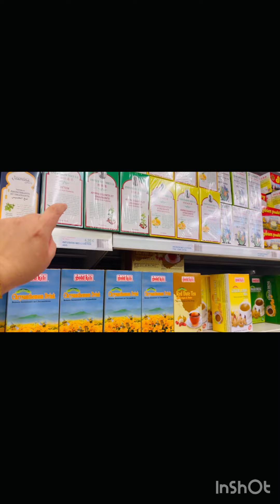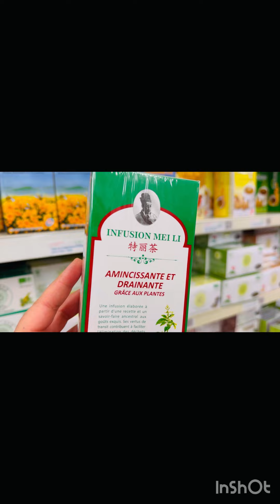vlog m3a omi lhbiba امي جنة❤️